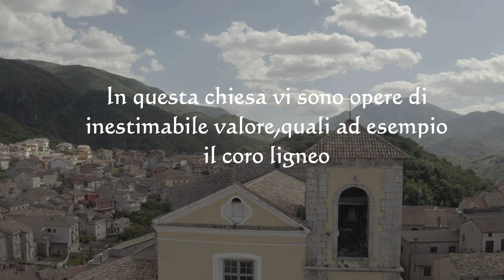Bagnoli Irpino (Av)-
Terra del tartufo nero e delle castagne
per servizi con drone,Sosftware,siti di e_commerce